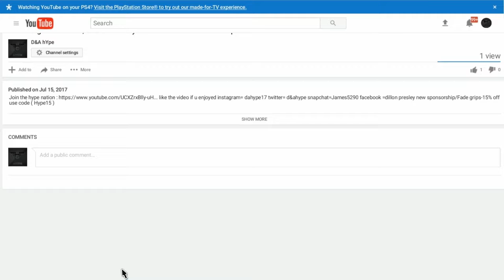d&a hype plays #2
like the video if u enjoyed comment down below what u wanna see twitter =d&ahype snapchat=James5290 instagram= dahype17 facebook =dillon presley wanna get a pair of fade grips: Use code (Hype15) -15% off ur purchase